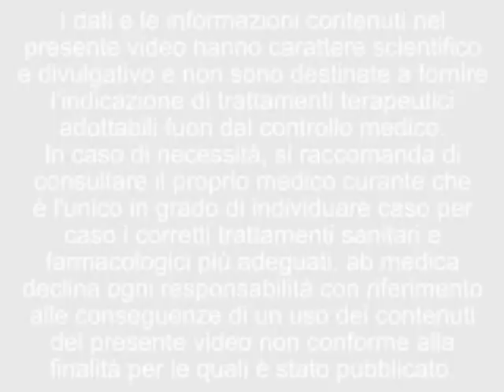Intervista al Dott. Italo De Meo - L'impiego del robot DA VINCI in ginecologia